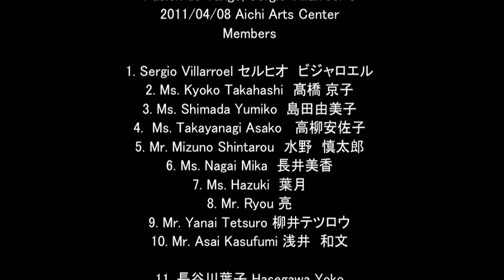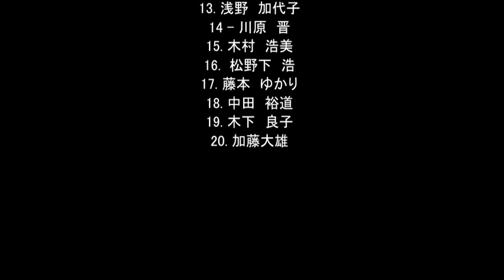Pasión de Tango Sergio Villarroel´s - Café Dominguez.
Pasión de Tango - Sergio Villarroel´s
Aichi Arts Center
8 de abril de 2011

PASIÓN DE TANGO - Members
1. Sergio Villarroel セルヒオ　ビジャロエル singer
2. Ms. Kyoko Takahashi　髙橋 京子 singer
3. Ms. Shimada Yumiko 島田由美子 bandoneon
4. Ms. Takayanagi Asako 高柳安佐子 contrabass
5. Mr. Mizuno Shintarou　水野　慎太郎 violin
6. Ms. Nagai Mika 長井美香 piano
7. Ms. Hazuki 葉月 dancer
8. Mr. Ryou 亮 dancer
9. Mr. Yanai Tetsuro 柳井テツロウ annuncer
10. Mr. Asai Kasufumi 浅井　和文 Camera man
11. 長谷川葉子 Hasegawa Yoko ディレクター TangoTan
12. 鈴木　義明 milonga stage amateur milonguero
13. 浅野　加代子 milonga stage amateur milonguero
14 - 川原　晋 milonga stage amateur milonguero
15. 木村　浩美 milonga stage amateur milonguero
16. 松野下　浩 milonga stage amateur milonguero
17. 藤本　ゆかり milonga stage amateur milonguero
18. 中田　裕道 milonga stage amateur milonguero
19. 木下　良子 milonga stage amateur milonguero
20. 加藤大雄 サウンド＆レコーディング